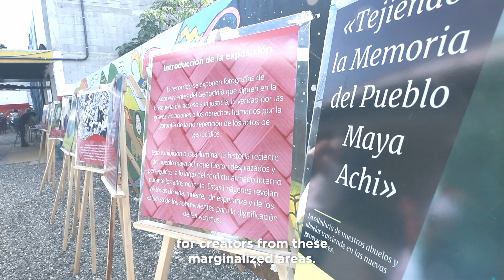Fundación Ixcanul – Itinerant Travelling Cinema (Guatemala)